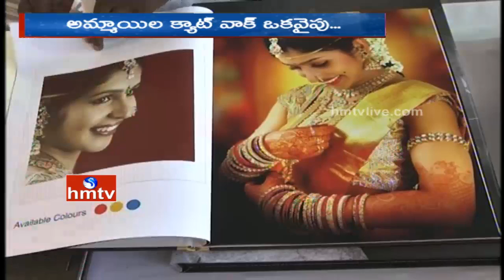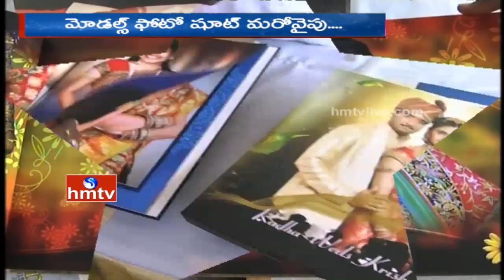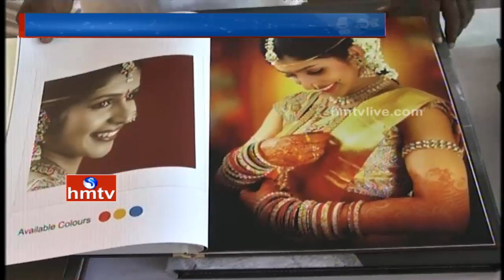Photo Expo 2015 In Jalavihar | Hyderabad | HMTV Special Focus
A photo exhibition is being held by famous digital camera brands, which showcase their upcoming models in the market, at Jalavihar in Hyderabad. Check out the video to know more in detail.